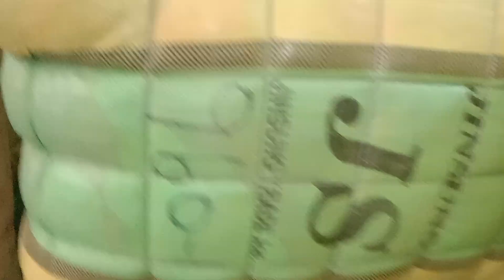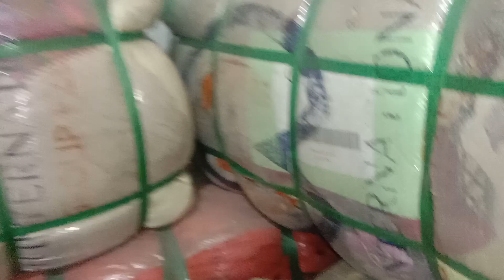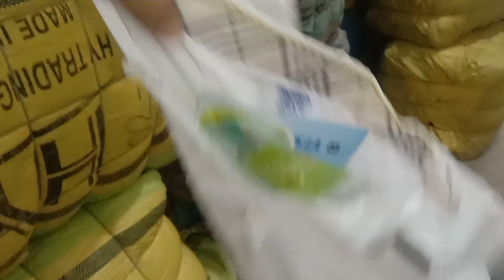Shershah Wholesale Used Clothing ! Different Types Used Clothing Bandal ! 03158895585